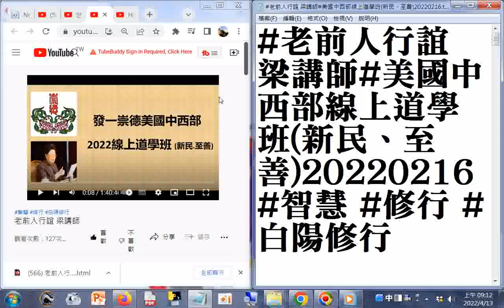老前人行誼 梁講師#美國中西部線上道學班新民、至善20220216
老前人行誼 梁講師#美國中西部線上道學班(新民、至善)20220216